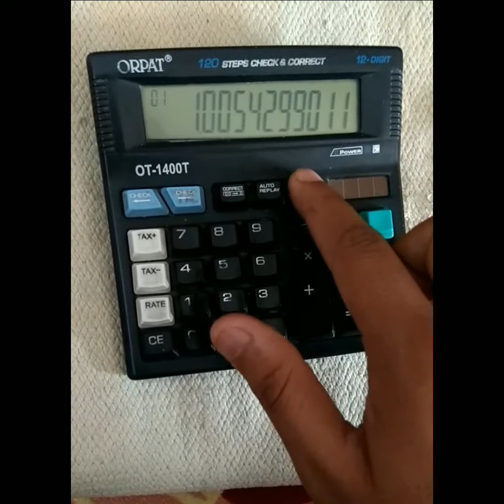How to find out log by calculator easier and simple method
Log kese nikale| easy method for finding out for log.

It's very good product